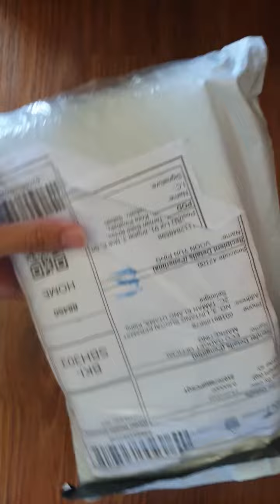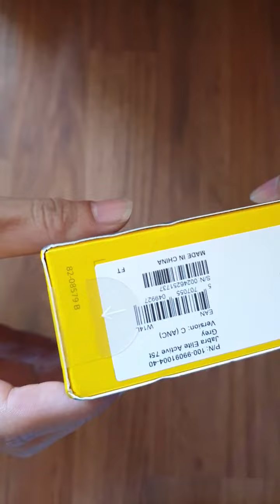Jabra Elite Active 75t Open Package!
Just Received the package.. let's open it!